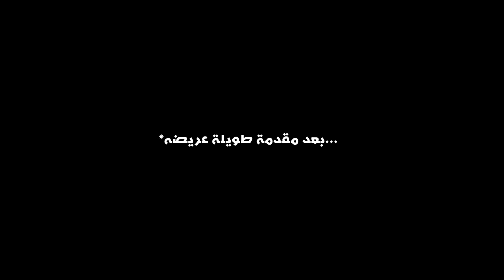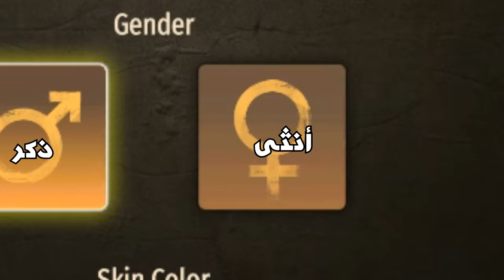انها الحرررررب 🤬 | ماونت اند بليد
اضطريت اوقف مونتاج ف المنتصف وارفع الفيديو ع الوضع الحالى لانه حصلت بعض المشاكل ف برنامج المونتاج 😂🤙 لكن هنرجع وبقوة 💪
+ هيكون فيه تعريب ان شاء الله (بعد) الفيديو القادم